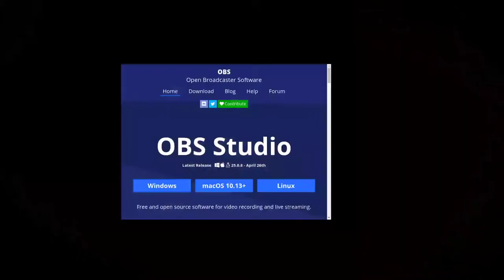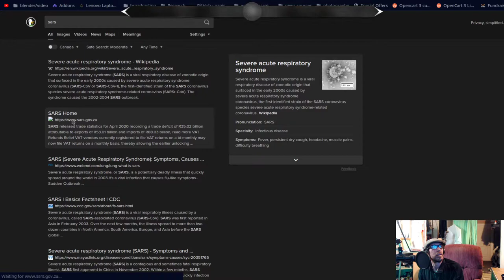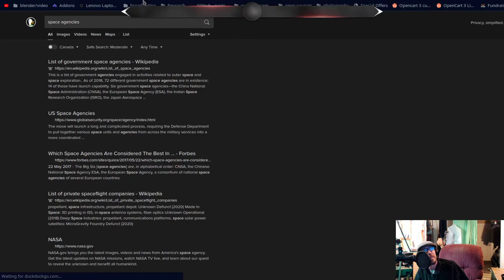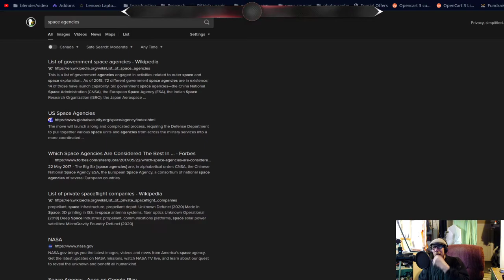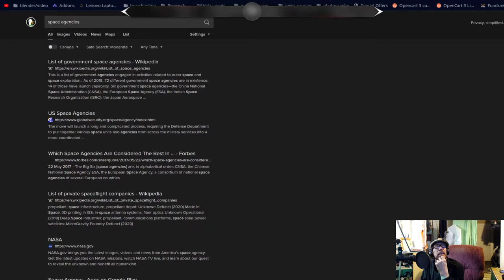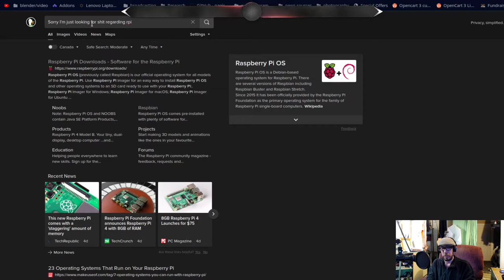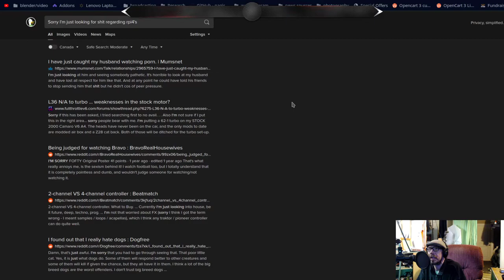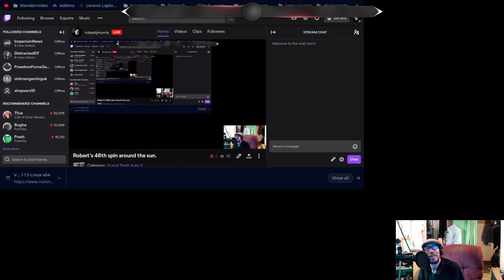COVID? At least It's NOT EBOLA!!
Featuring FYGP from Switzerland and your boy toy RJM.
Random and spontaneous podcast to discuss what is feeling like the Empire Strikes Back in real life.
yup. Listen and you will understand.
RJM